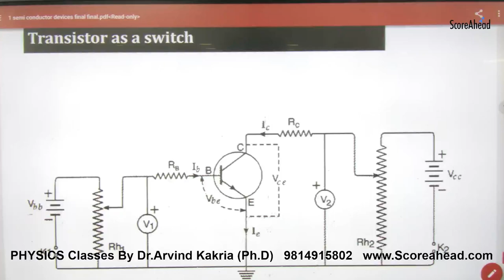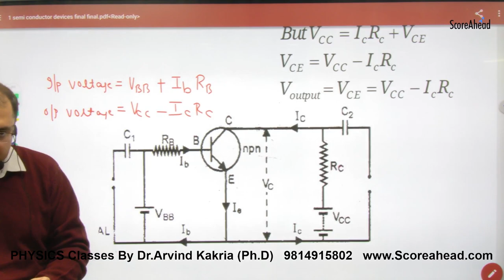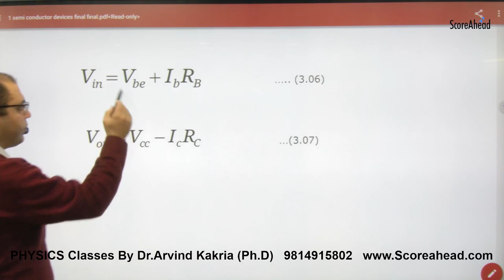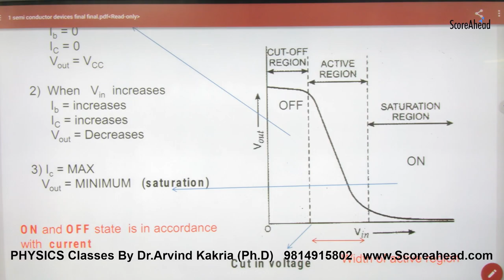482 Transistor as a switch